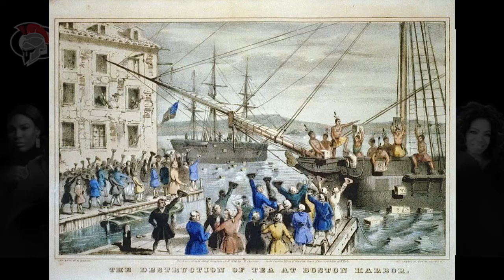Celebrating Black History Month : Crispus Attucks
Crispus Attucks is known to be the first man who died for American Independent.